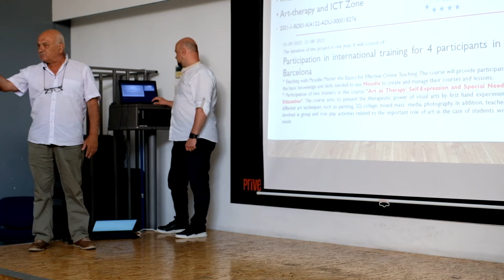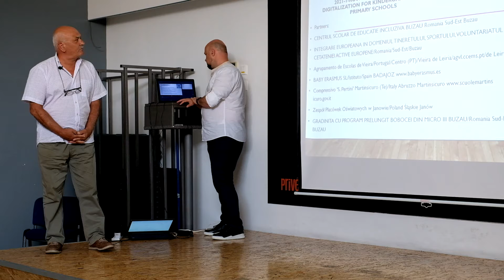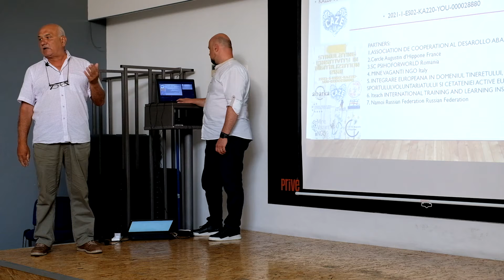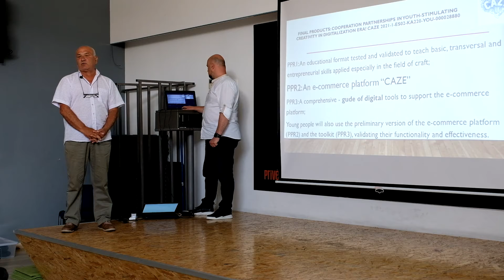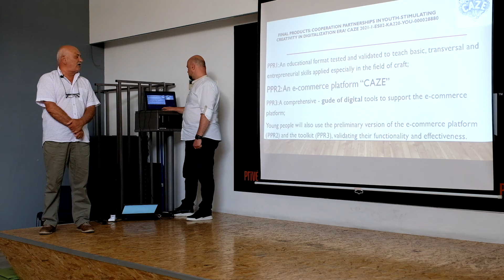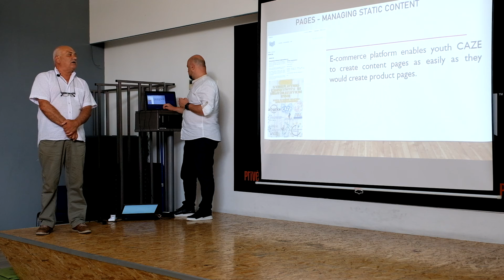Art Therapy and ICT / LTTA « New Horizons for the blue world » Erasmus+ Project, Nicosia, June 2022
Art Therapy and ICT Zone by Romanian Partner / LTTA « New Horizons for the blue world » Erasmus+ Project, Nicosia, Cyprus, 12-18 June 2022